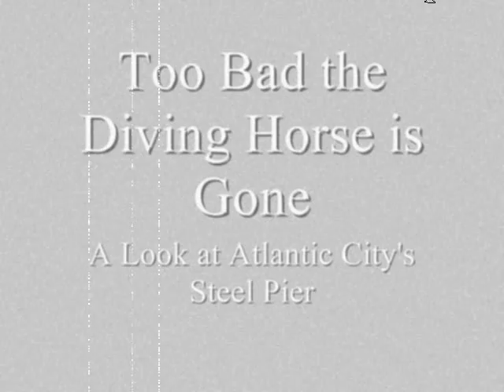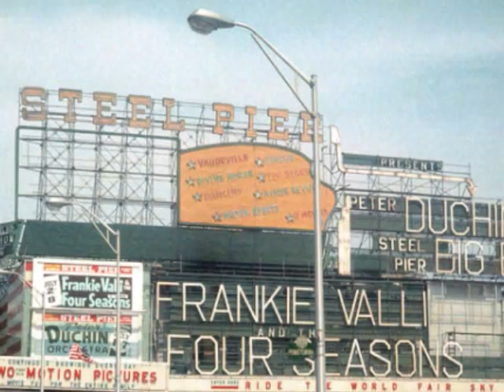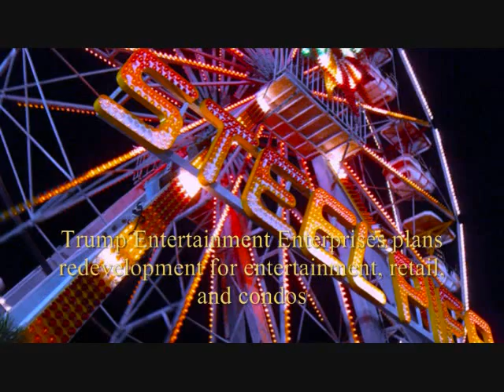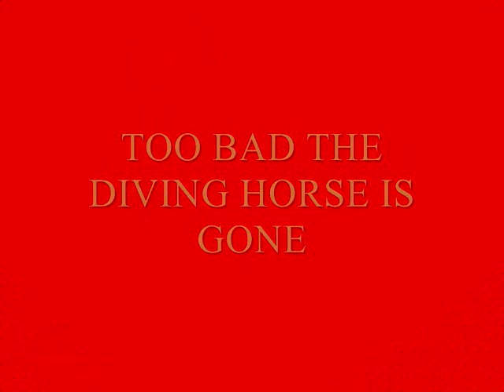Too Bad the Diving Horse is Gone; a Look at Atlantic City's Steel Pier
Relive the good old days of the Steel Pier with this Alan G. Wasenius slideshow.  It also looks at the modern pier.  Learn about the interesting history of this New Jersey institution.